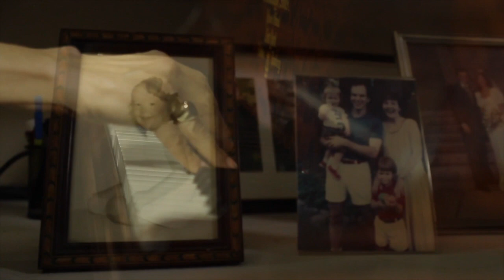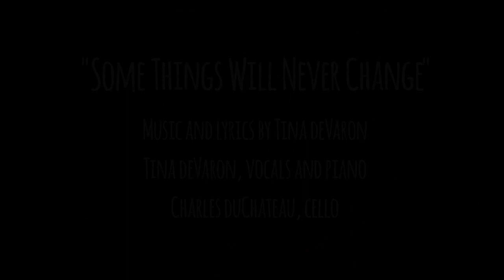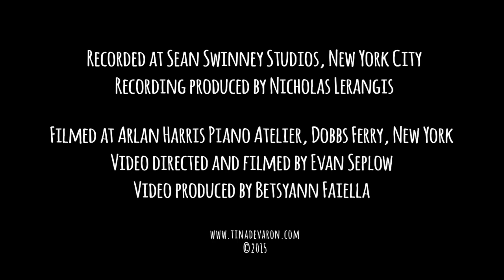Some Things Will Never Change Official Video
This is the single for my upcoming CD, "Tuckerman's Ravine," due out in stores and digitally on November 6, 2015.
This is the single for my album, "Tuckerman's Ravine," due out in November, 2015.

This track was recorded at Sean Swinney Studios, NYC.  Produced by Nick Lerangis.  Cello arranged, performed and recorded by Charles duChateau.  Mixed and mastered by Emily Angell at The Digital Arts Experience, White Plains, NY. Video recorded at Arlan Harris Piano Atelier; directed and filmed by Evan Seplow; produced by Betsyann Faiella.  Thank you all!